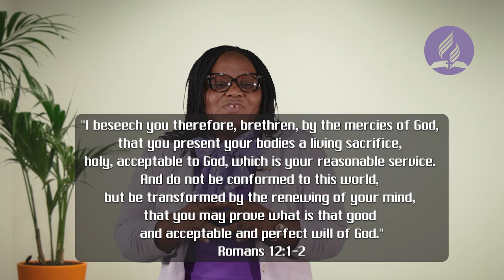Women's International Day of Prayer Message